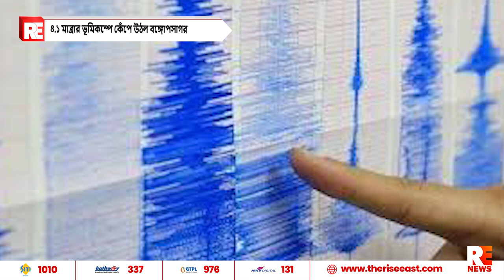৪.১ মাত্রার ভূমিকম্পে কেঁপে উঠল বঙ্গোপসাগর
৪.১ মাত্রার ভূমিকম্পে কেঁপে উঠল বঙ্গোপসাগর